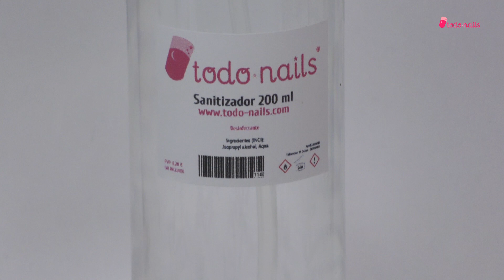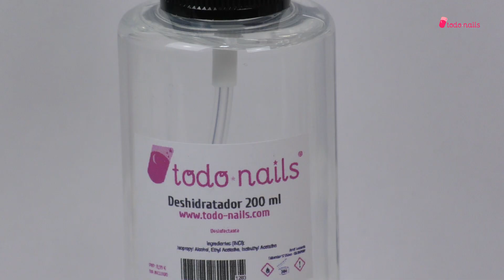Productos necesarios para la preparación de la uña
En este vídeo te mostramos los productos que necesitas para preparar correctamente la uña antes de aplicar cualquier técnica de diseño o construcción de uñas como acrílico, gel, polygel...